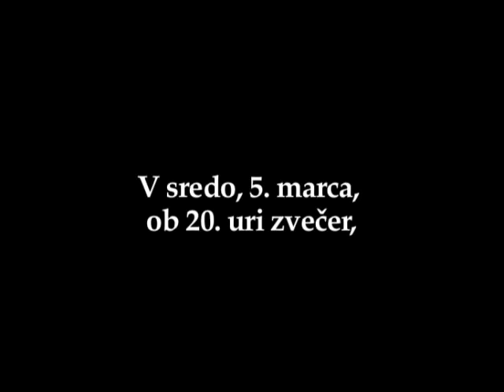( Godler Šov - trailer 1